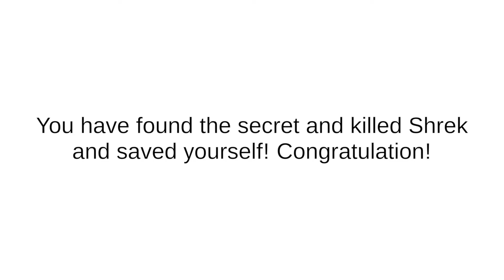5 Nights At Shrek's Hotel | No Commentary